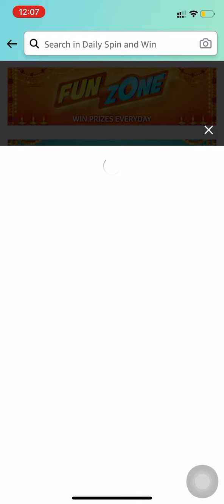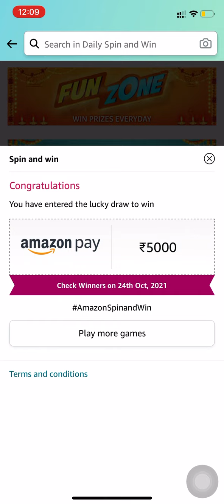Amazon Quiz Answers Today 23 October 2021 | Daily Spin and Win | Win Prizes worth ₹100000 | FunZone